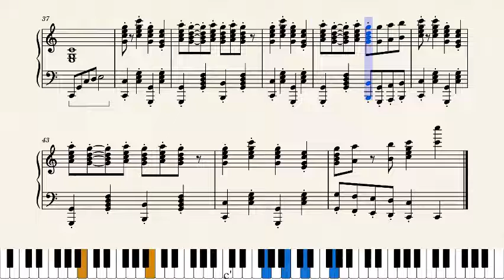The Spring Rag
A fun jumpy little song that I have written. You can find more songs written or arranged by me